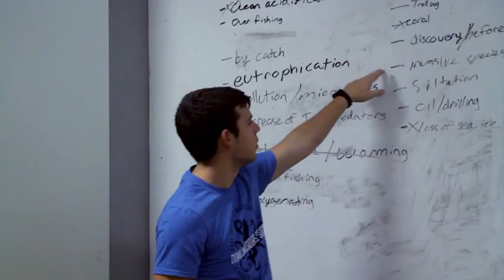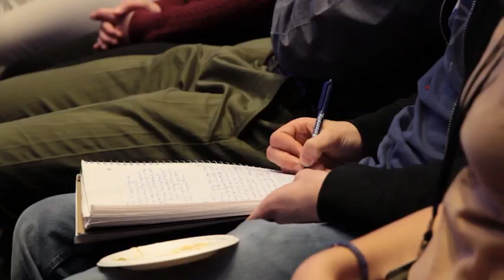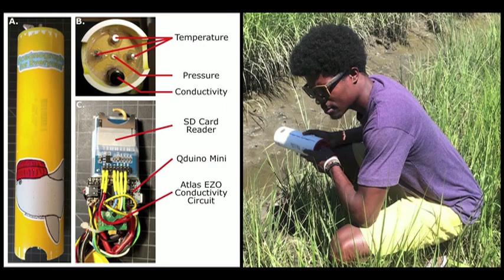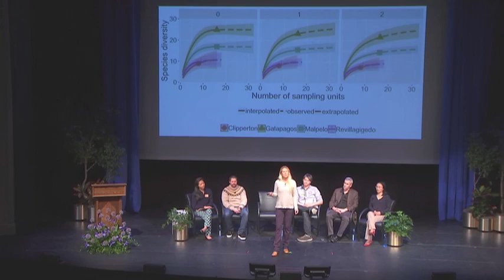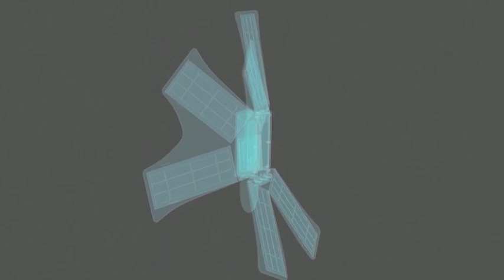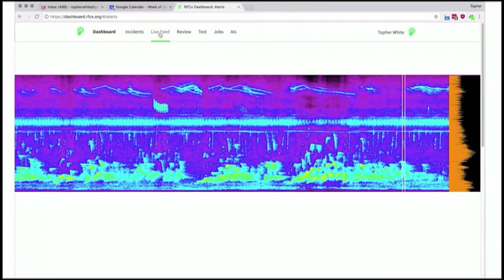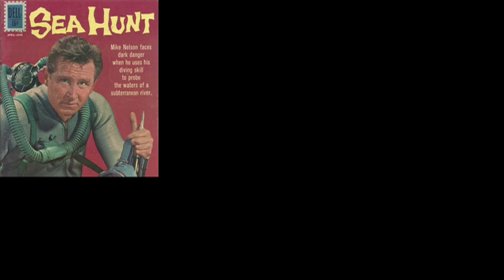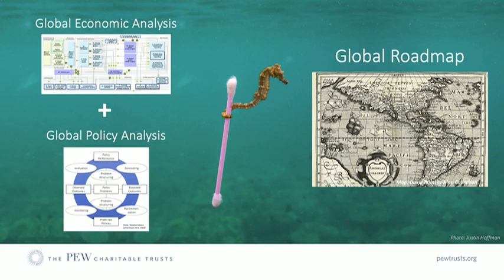Speakers Panel | Blueprint 2019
At the Blueprint 2019 speakers panel, experts from all different fields of conservation, research and policy share their stories about marine conservation today, and their advice for the conservationists of tomorrow.

Featured Speakers:
Andrew Thaler - CEO, Blackbeard Biologic
Jonatha Giddens - Ecologist & Fellow, National Geographic Society
Topher White - Founder & CEO, Rainforest Connection
Ted Janulis - Senior Advisor, Constellation Research & Technology
Winnie Lau - Senior Officer, Preventing Ocean Plastics, The Pew Charitable Trusts

Host:
Virginia Pan - Pratt School of Engineering student, Duke University 2020